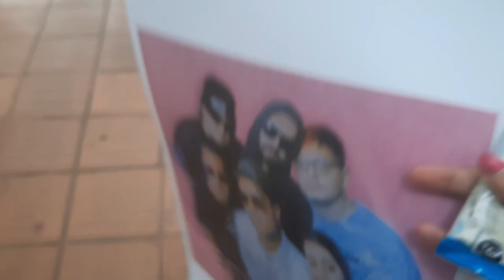Convivencia Tony Medina.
Tags (ignorar)
ferrrtz
fertzzz

vlog
convivencia one coin
convivencia puchini
toyn medina
tony medina NEFVPTPD